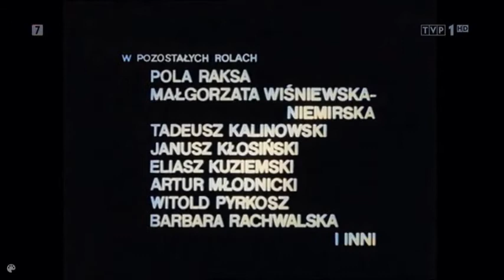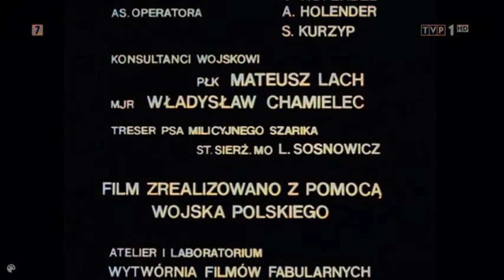Čtyři z Tanku a Pes Díl 6. - V barvě!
Kolorizovaná verze seriálu "Čtyři z tanku a pes".
Díl 6. Most (Most) nyní v barevném provedení.

Čtyři z tanku a pes (v polském originále Czterej pancerni i pies) je válečný televizní seriál natočený Polskou televizí v letech 1966–1970. Předlohou seriálu byl stejnojmenný román polského spisovatele a novináře Janusze Przymanowského, vydaný v roce 1964. Seriál natáčený ve třech řadách má celkem 21 dílů. Autor knižní předlohy Janusz Przymanowski napsal společně se svou manželkou Marií scénář k naprosté většině dílů.

Hlavními hrdiny jsou vojáci Polských ozbrojených sil v SSSR – posádka polského tanku „Rudý“ (v knižní předloze „Zrzek“, polsky „Rudy“) a pes Šarik. Jde o tank č. 102, v rádiovém spojení označovaný kódem „Habr“. Děj se odehrává na východní frontě 2. světové války od srpna 1944 do května 1945.

Štyria tankisti a pes vo farbe, celý diel 6.